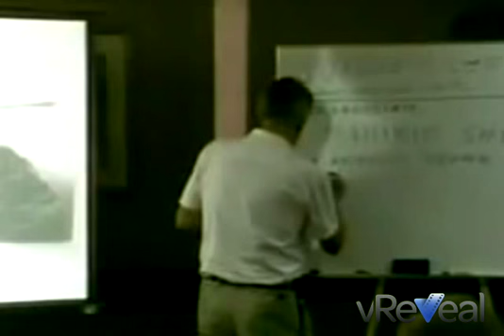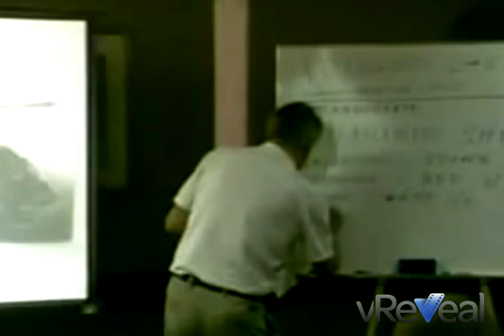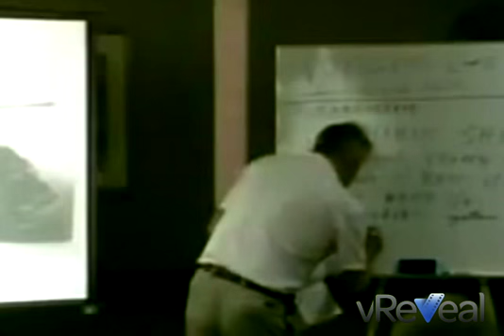16/19 ALEX COLLIER - An Andromedan Perspective on Galactic History enhanced video quality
Global Wings Conference, August 2002

This was Alex Colliers final lecture before his retirement from the UFO lecture circuit in 2002. It deals with information given to him by his Andromedan extraterrestrial contacts concerning Galactic History. The information is vital for understanding the historical intervention by extraterrestrials. Investigations conducted by the Chief Editor of the Exopolitics Journal point to the credibility of Alex Collier as someone who has physically interacted with extraterrestrials. Many thanks to Alex Collier for permission to transcribe and publish his presentation.Teri Callaghan,  June 2007